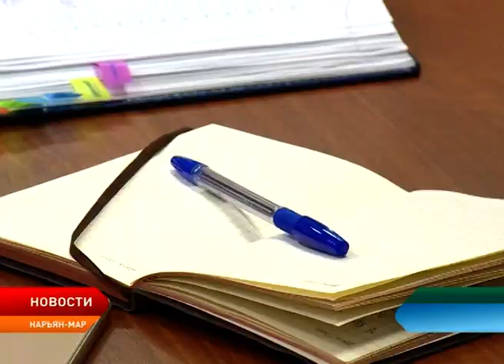Общественная палата НАО выдвинула предложения по борьбе с алкоголизацией населения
Общественная палата Ненецкого округа выступает за ужесточение правил продажи алкогольной продукции на территории региона. Меры, которые помогут уменьшить число потребителей горячительных напитков, в частности, среди подростков, общественники обсудили на встрече с представителями открытой молодёжной администрации и общественной молодёжной палатой при Собрании депутатов Ненецкого округа.